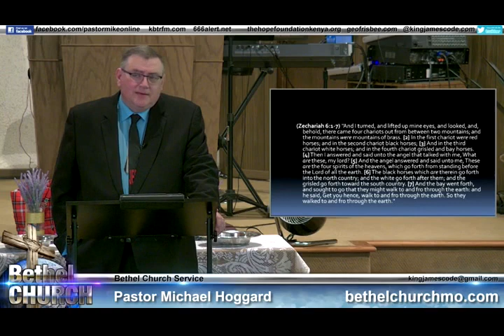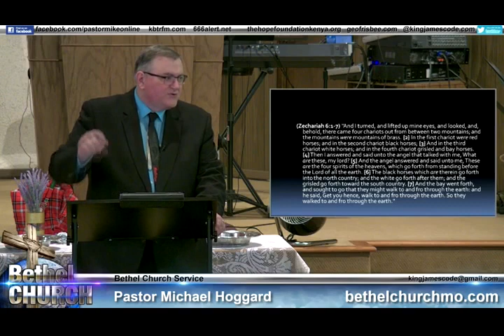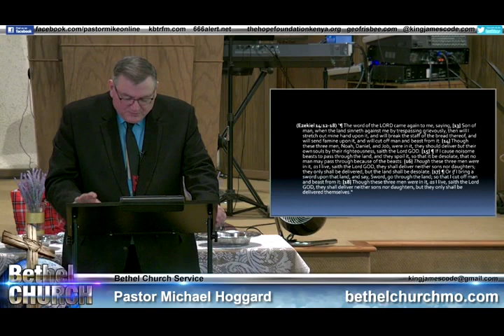Sunday School Service 5-29-22 - Mike Hoggard